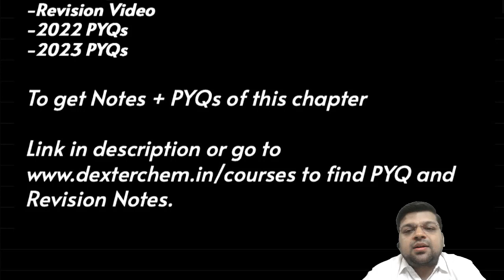Isomerism | Complete Revision | JEE 2024 - DexterChem